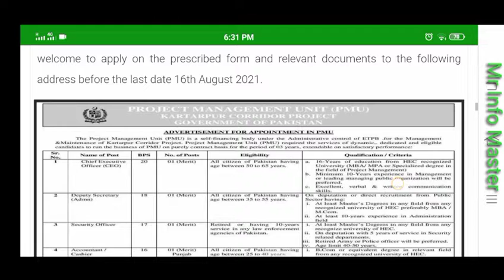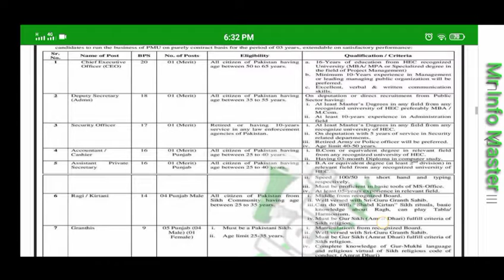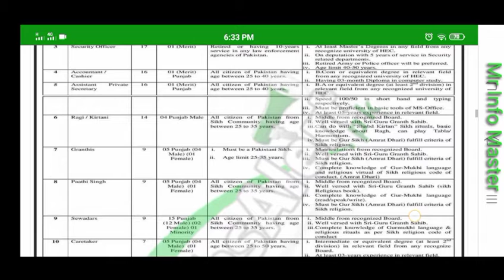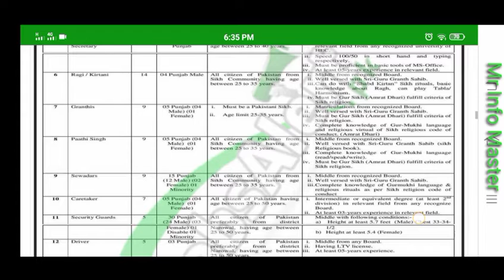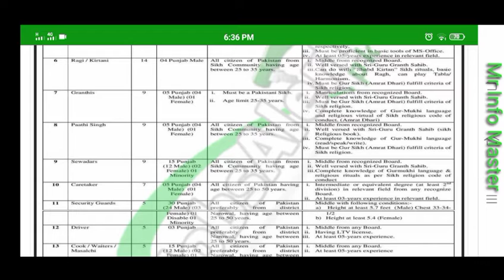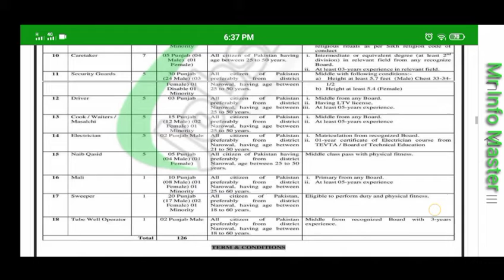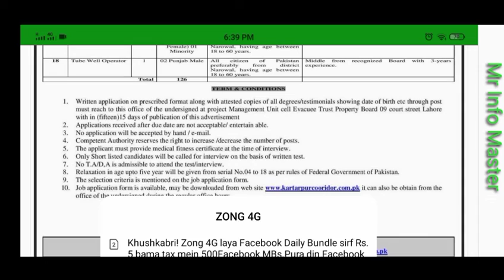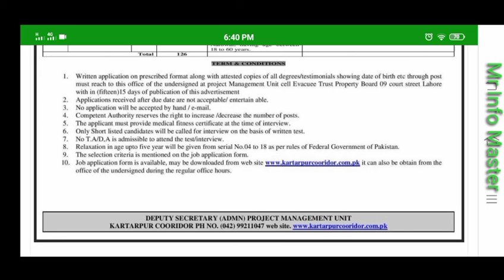Kartarpur Corridor Jobs 2021 Application Form Download